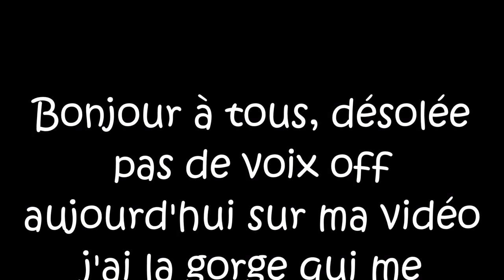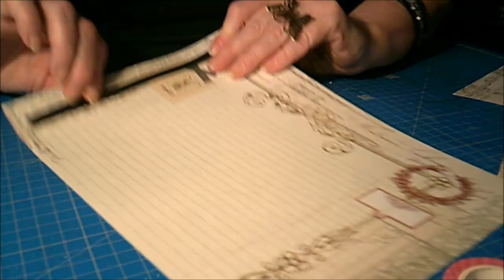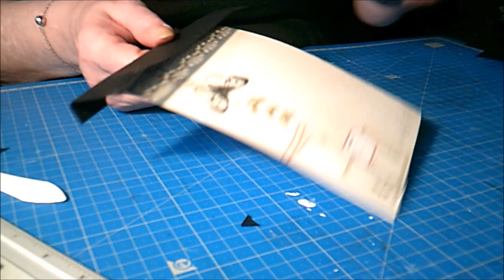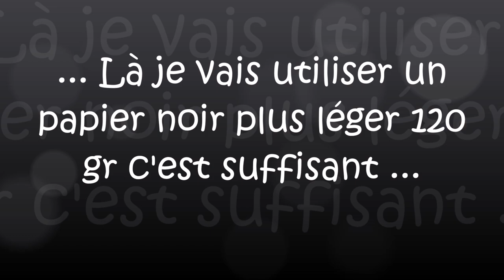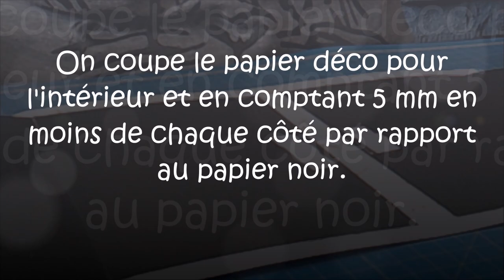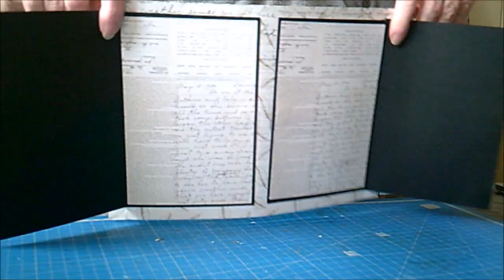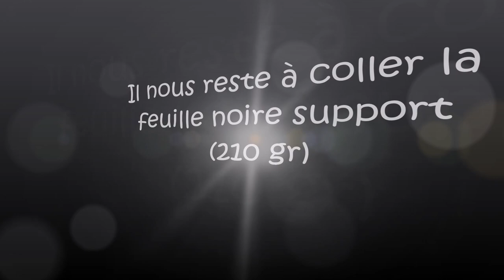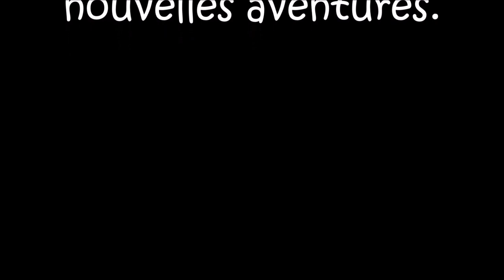Tuto Album Cabinet de curiosité Part 3